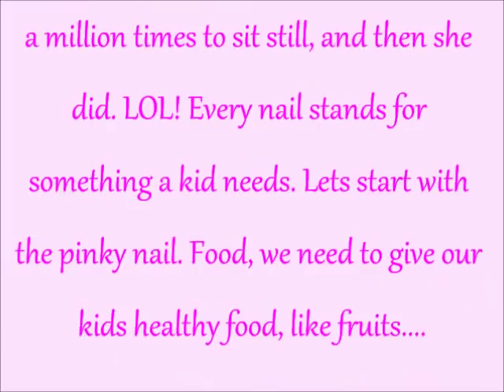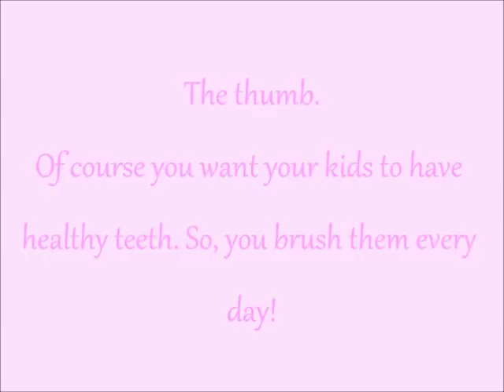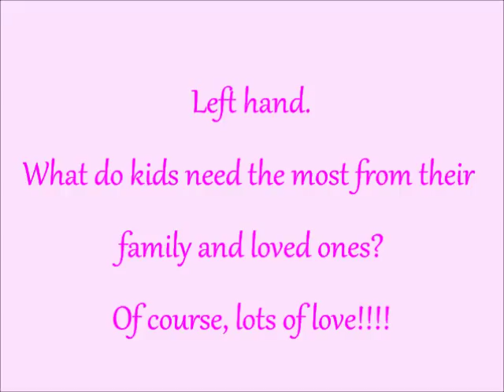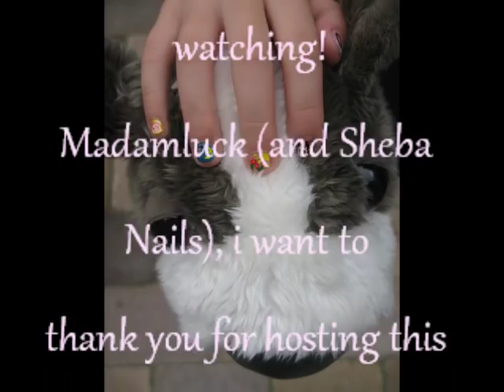Nailart: Childs play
Supplies i used:
*Pinky finger*
- Orly (Hook up)
- Acrylic paint orange and white

*Ring finger*
- China Glaze (Aque Baby)
- Sinful Colors (Hottie)
- Acrylic paint yellow
- Art Deco striper black
- Hema nr 11 (Silver)

*Middle finger*
- Sally Hansen (Disco Ball)
- Acrylic paint yellow, green and red

*Pointer finger*
- Acrylic paint red, black, brown and white
- Folkart acrylic paint (skintone)

*Thumb*
- Essence (Ballerina Backstage)
- Essence special topper effect (Mystic mermaid)
- Acrylic paint black, red, orange and white

*Left hand*
- Go baby Glo (Pink)
- Sinful Colors ( Pinky glitter)
- Essence (Ballerina backstage)
- Silver holografic foil and foil adhesive

Base and topcoat by OPI

YAY!!! I have Facebook, add me as a friend!!!